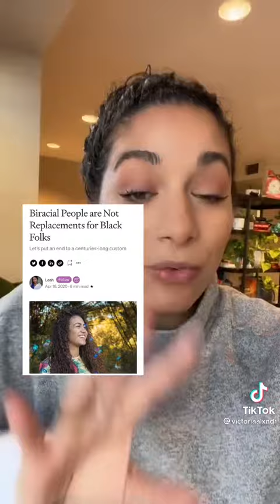the one drop rule